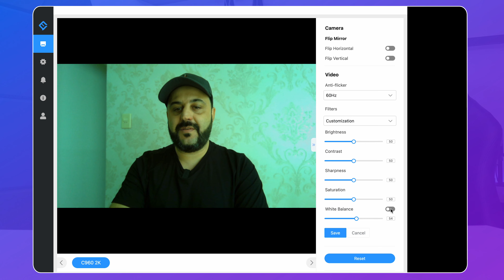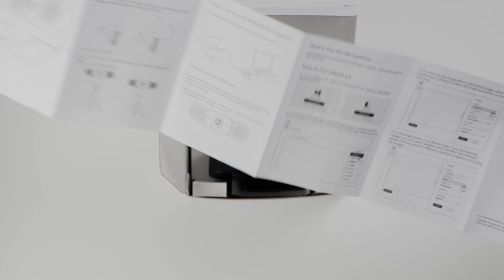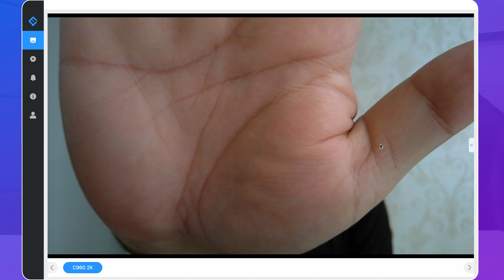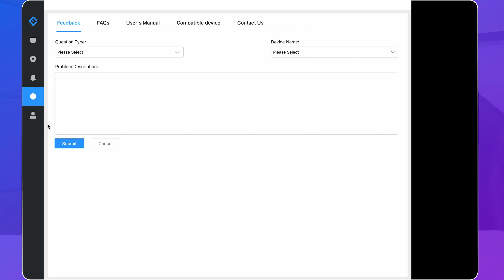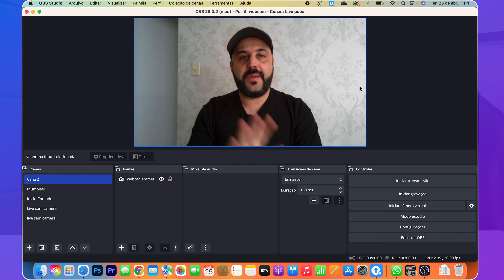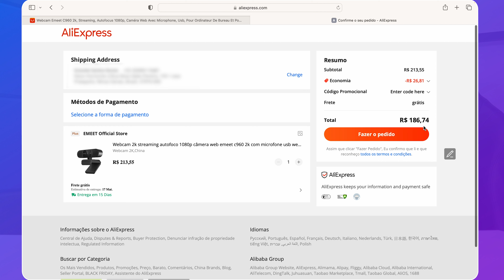Esta Webcam 2K tá Super Barata com este CUPOM - EMEET C960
Neste vídeo vou mostrar a Webcam EMEET C960 2k que possui um ótimo custo benefício, ela tem resolução 2k, tem sensor tof pra fazer o foco automático e custa menos de 190 reais, muito boa para chamadas de vídeo e da até pra produzir conteúdos pra internet, com certeza vale a pena conhecer.

Loja na Amazon

Contatos:
Instagran: mastertechjr